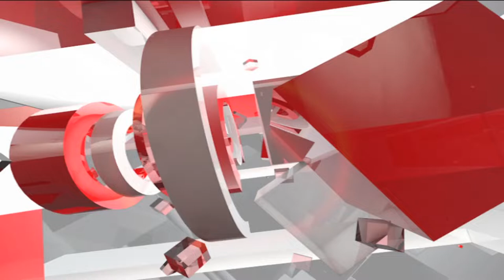सिंधिया मुख्यमंत्री बनने के लिए उतावले हैं: Kanhaiyalal Agarwal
मध्य प्रदेश के गुना में हुई चुनावी सभा में कांग्रेस के ज्योतिरादित्य सिंधिया ने बेटी बचाओ-बेटी पढ़ाओ के बजाय बीजेपी से बेटी बचाओ अभियान चलाने की बात कही. साथ ही सिंधिया ने युवाओं का भविष्य अंधकार में होने की बात कहते हुए कहा कि नौजवान दर-दर की ठोकरें खा रहे हैं..